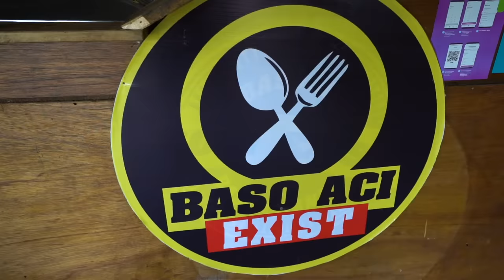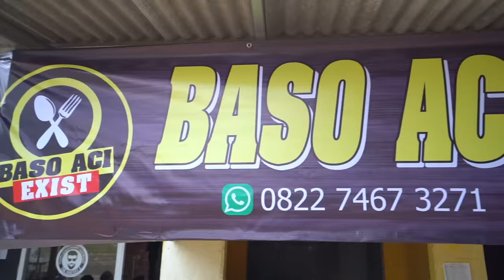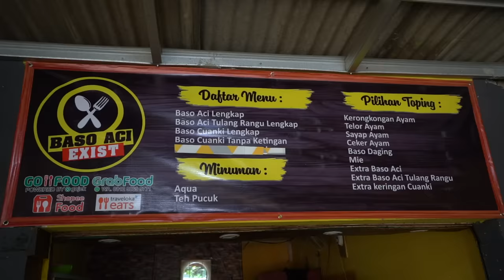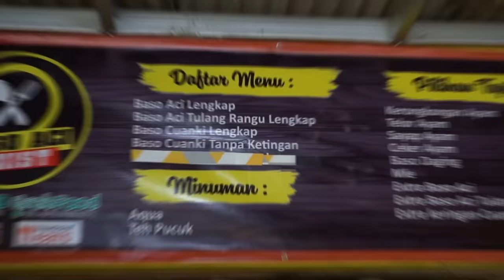BASO ACI TERSEMBUNYI DENGAN RATING 4.8 DI GOOGLE... APAKAH BENERAN SE ENAK ITU???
BASO ACI EXIST BSD
Alamat: Jl. H.Saran Jl. Ciater Bar., Ciater, Kec. Serpong, Kota Tangerang Selatan, Banten 15310